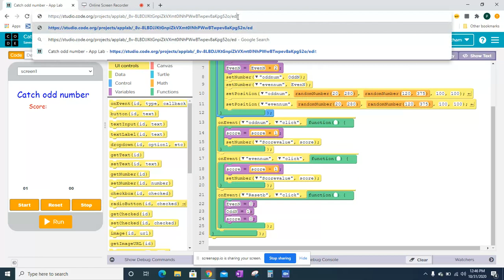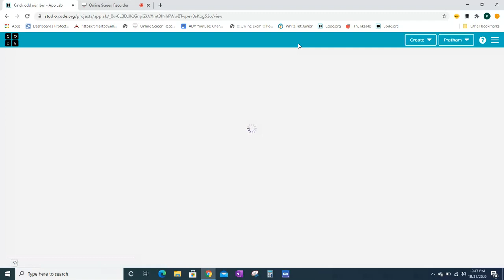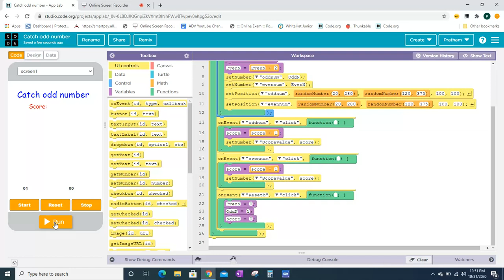Catch odd number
In this game you have to click on the odd number to score a point and if you click on the even number you lose a point. If you click on the reset button the score and the numbers will be reset to their starting value. The link of the project is